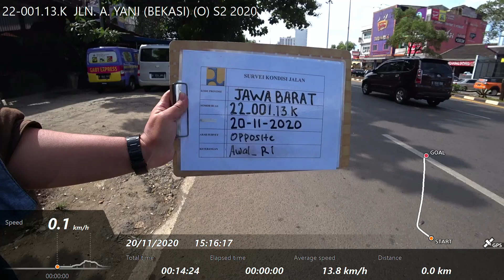22-001.13.K JLN. A. YANI (BEKASI) (O) S2 2020